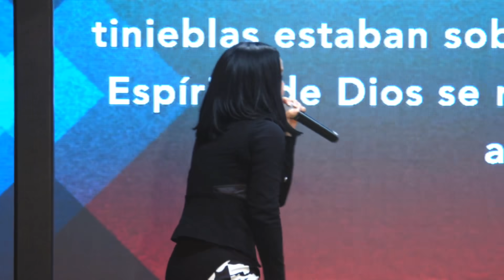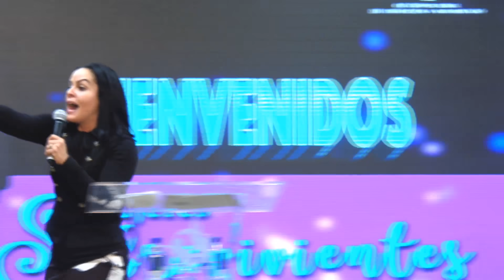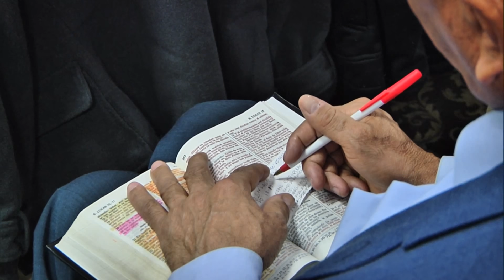YESENIA THEN - MUJER EMPODERATE - NECESITAS A JUDAS EN TU VIDA Congreso Mujeres Sobrevivientes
Nuestro Primer congreso de Mujeres Espadas.
Con la invitada pastora Yesenia Then, bajo el tema Mujeres Sobreviviente.

La Pastora Yesenia Then te dara unos codigos de como tu puede empoderarte.  Usando el versiculo biblico como base.

Lucas 10:18-19
18 Y les dijo: Yo veía a Satanás caer del cielo como un rayo.
19 He aquí os doy potestad de hollar serpientes y escorpiones, y sobre toda fuerza del enemigo, y nada os dañará.

16 de febrero del 2017